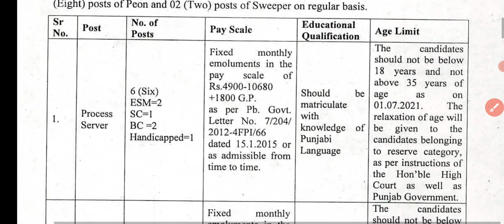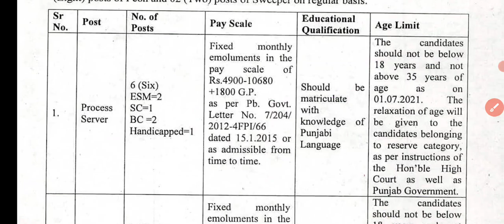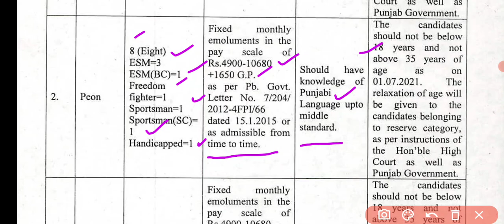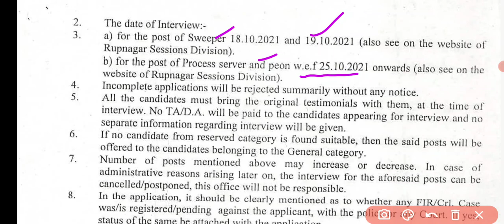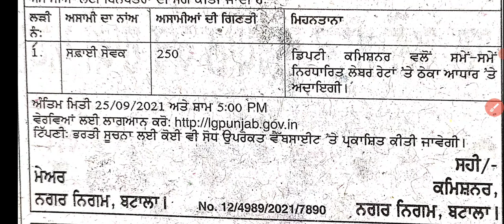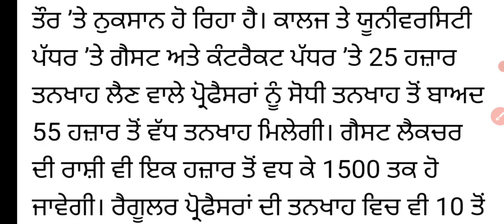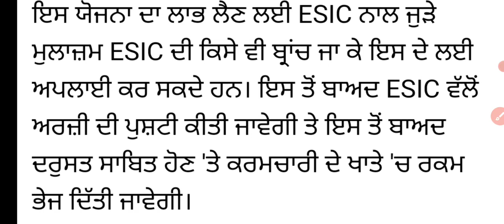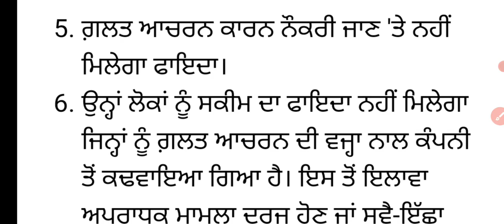today punjab govt jobs ! Punjab jobs new update ਨਵੀਆਂ ਅਸਾਮੀਆਂ ਨਵਾਂ ਇਸ਼ਤਿਹਾਰ ਜਾਰੀ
Sports GkMcq